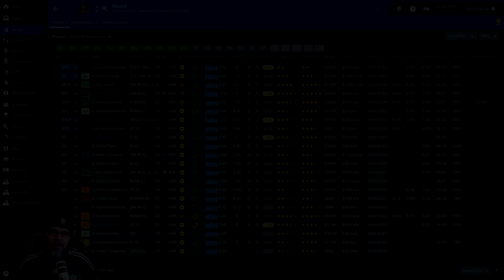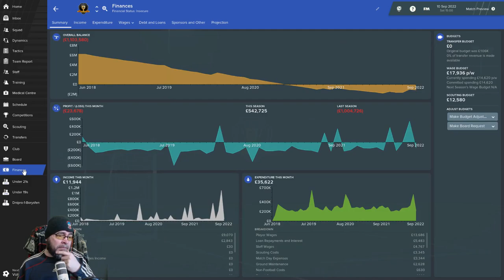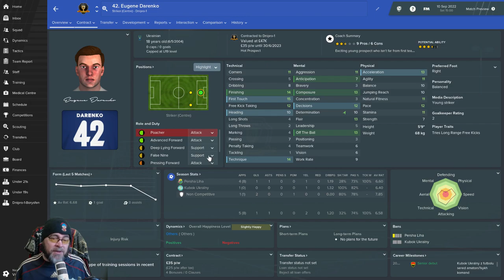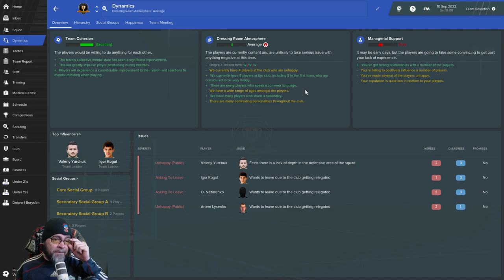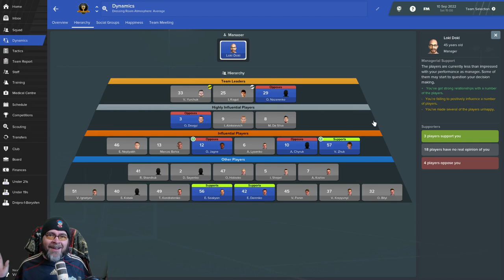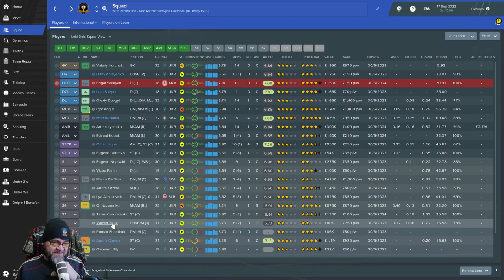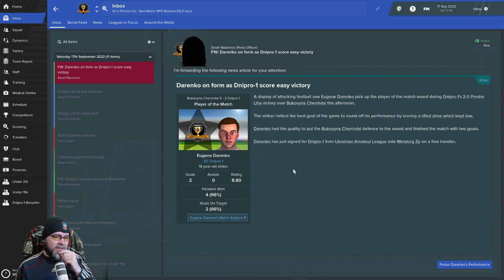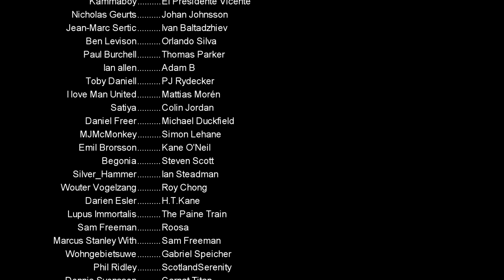FM19 Journeyman - C4 EP5 - Dnipro-1 Ukraine - A Football Manager 2019 Story